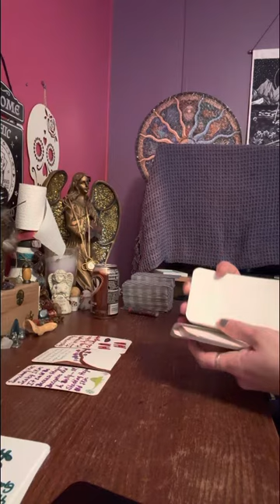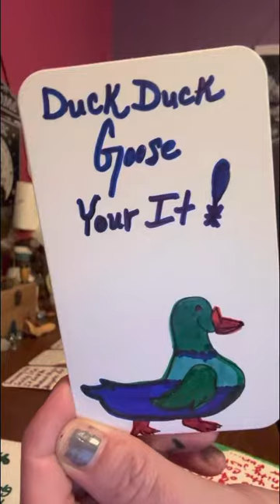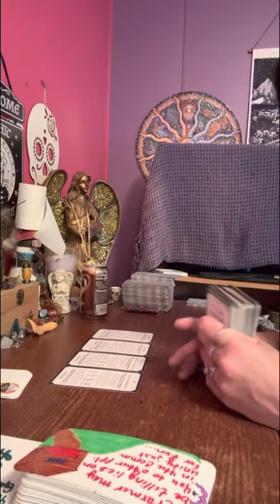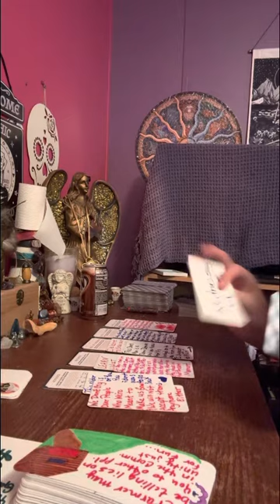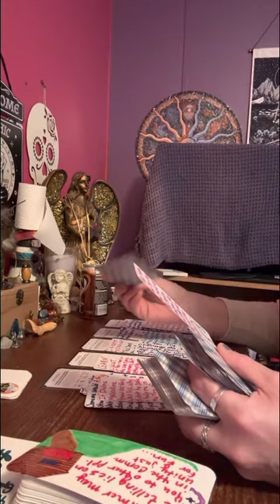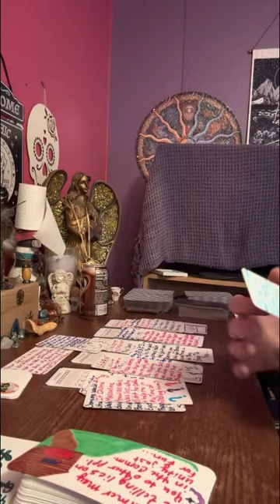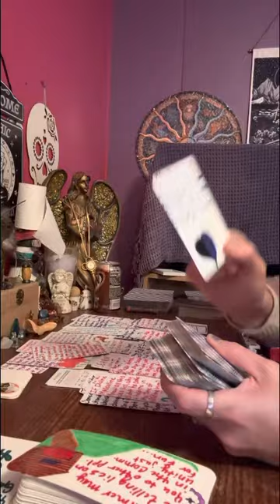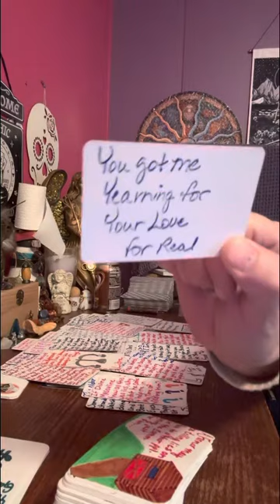They throw all their chaos magic 🪄 towards us on Wednesday. They’ll never tell the truth to you.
Many thanks 😊 to all of you who support me & my channel. I’m grateful to have you all!!

⚠️⚠️No one ☝️ has my permission to copy my work or my words or my cards. I created this deck by my own two hands without the help of anyone so I can educate people who come to me for help in their journey. Please respect ✊ me & my wishes.